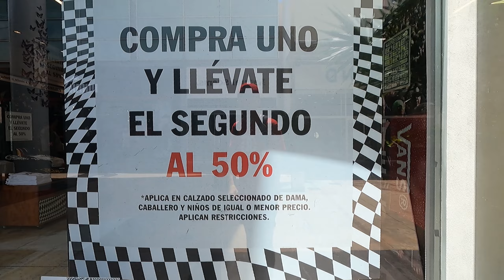Los OUTLETS de CANCÚN REGALAN LA ROPA | Precios Increíbles 2023!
Tardamos bastante tiempo en darnos cuenta que lo que veíamos era real. Visitamos un Outlet en Cancún y encontramos ofertas increíbles, con promociones de primeras marcas a nivel mundial y descuentos de hasta el 60%. Una verdadera locura que vale la pena compartir con ustedes. Viva Mexico!

¡CON UN "ME GUSTA" NOS AYUDAS UN MONTÓN!